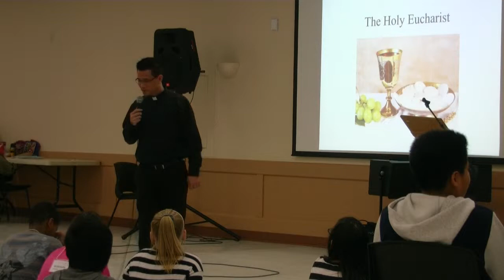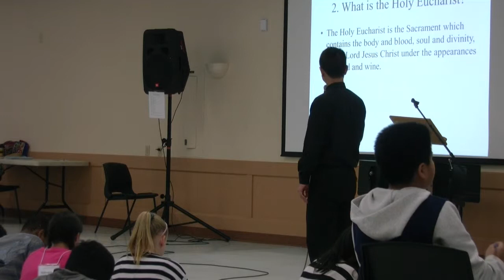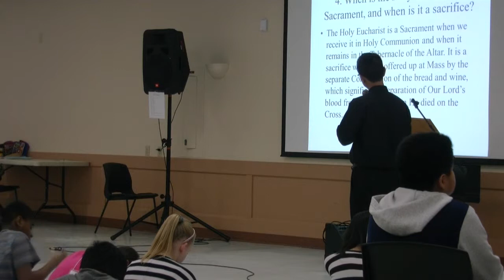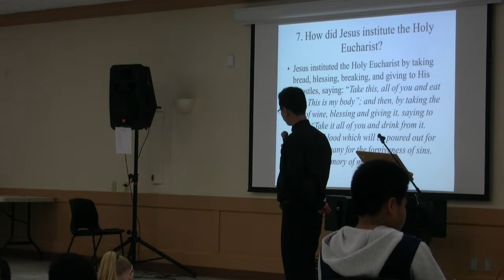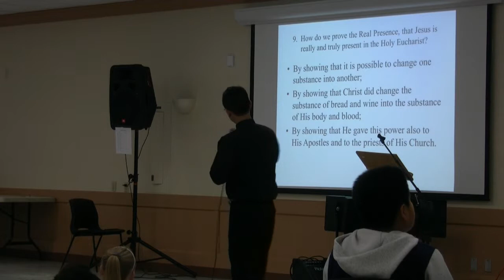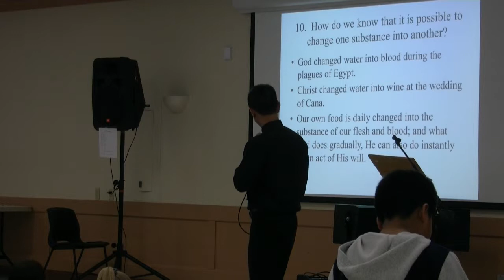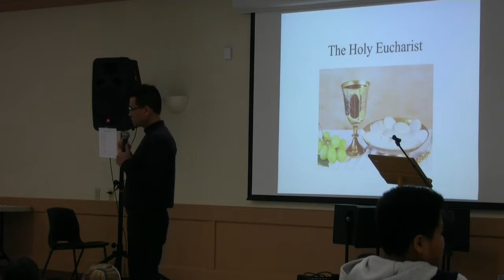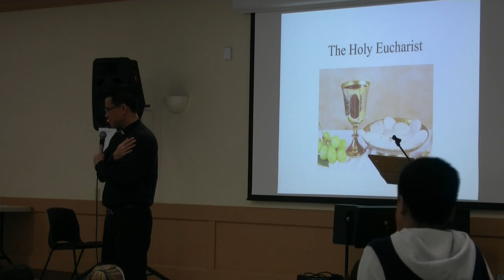Eucharist. Fr. Vu Luan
Confirmation 2016. 2nd Super Saturday